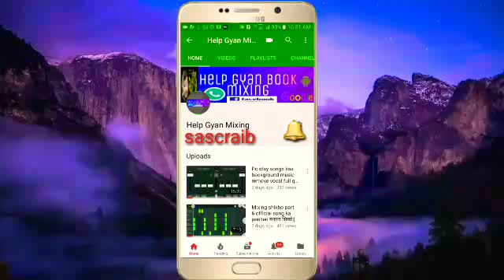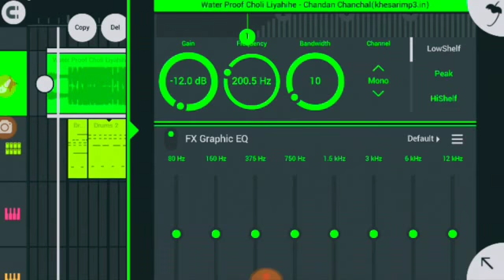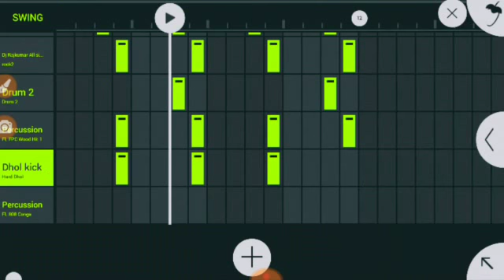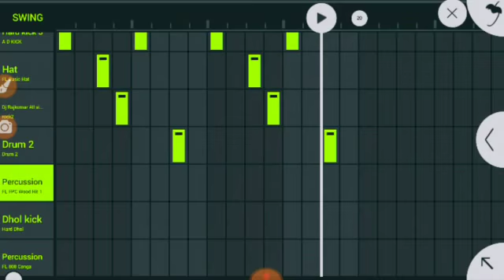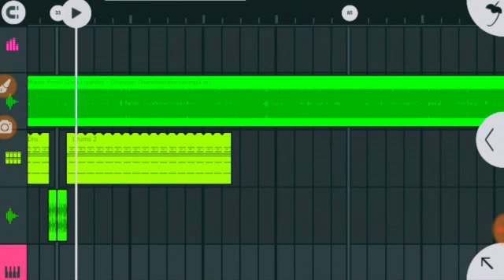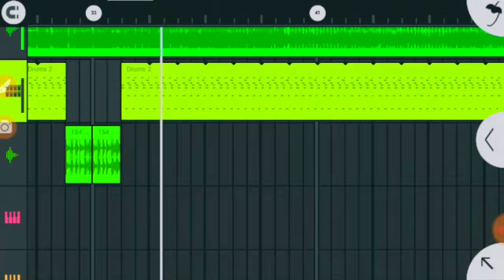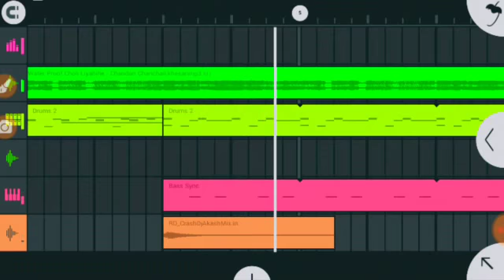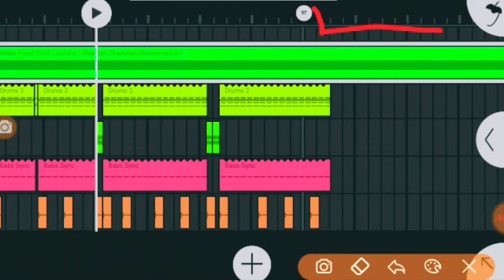Bhojpuri song ka pattern kaise banaye